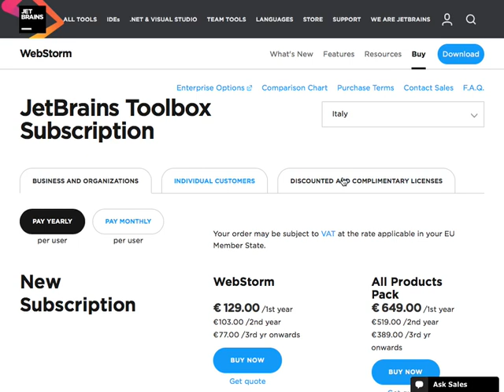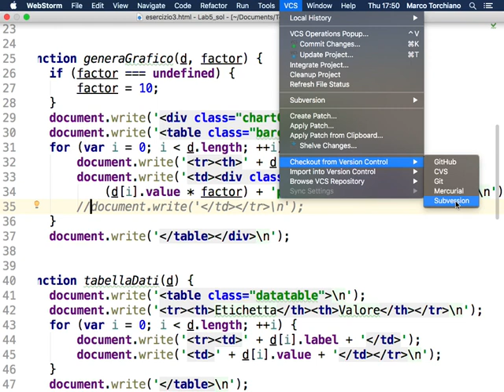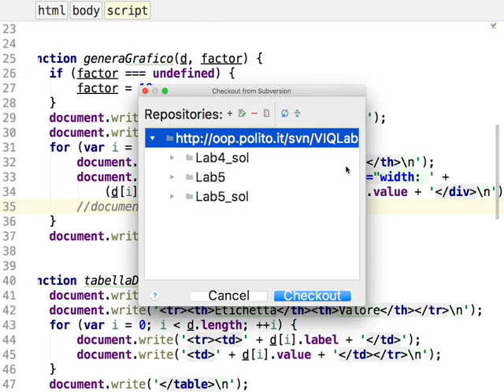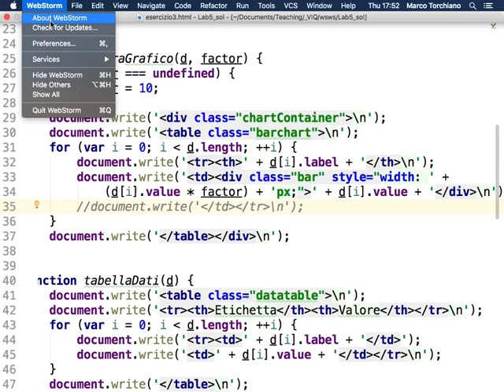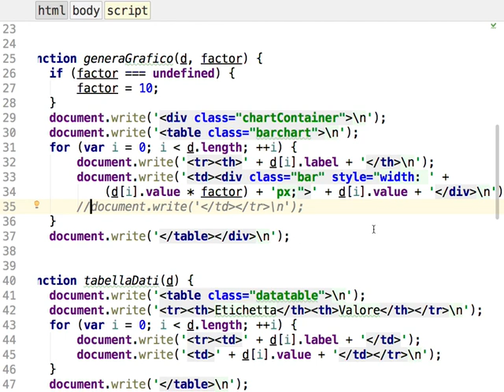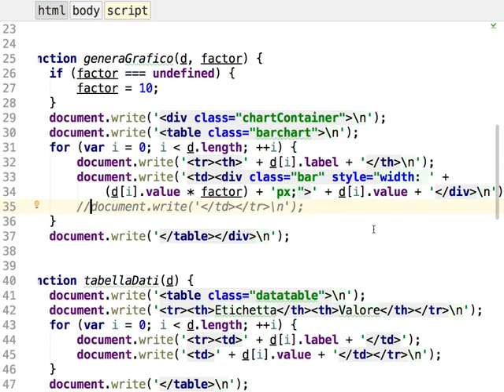VIQ20170511b - Uso di WebStorm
Indicazioni pratiche per l'uso di WebStorm